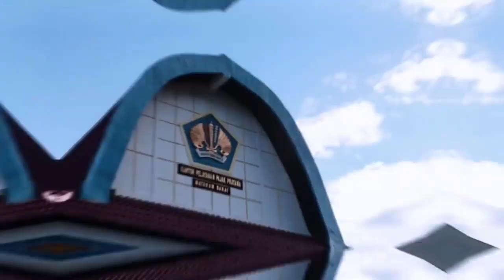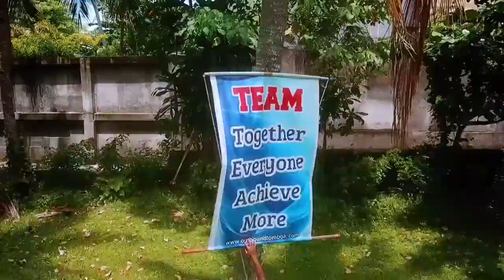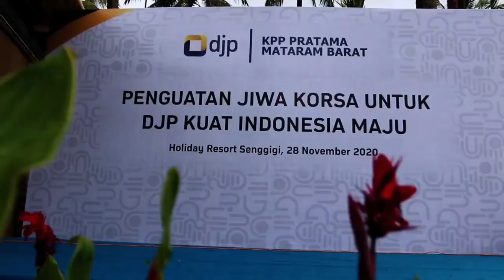ICV KPP Mataram Barat 2020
organized by Harmoni event Media
Team building By Edelweiss outbound